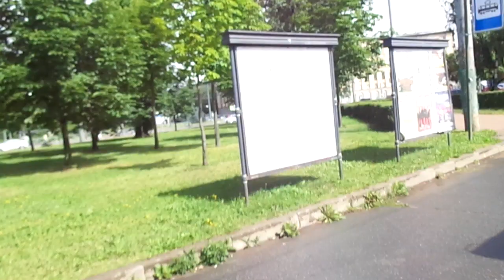Трамваи 5045 по 55-му Петербурга 10-***: ЛВС-86К 5045 по №55 (23.07.20)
Трамвай ЛВС-86К, бортовой 5045, следующие по маршруту №55.
Видео снято на участке: 2-Муринский проспект (от ост. "2-Муринский пр." до ост. "пр. Энгельса")
Дата съемки: 23 июля, 2020 в 11:53.